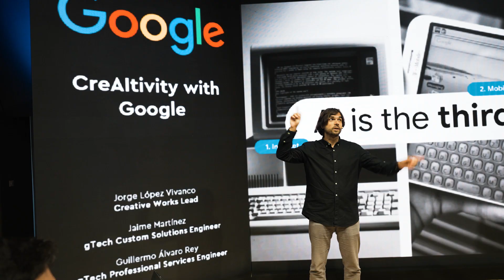WPP Gallery revela las tendencias en creatividad y tecnología.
WPP Gallery es una muestra de las tendencias, la innovación y los trabajos que ayudan a las marcas anunciantes a conectar con sus consumidores a través de la creatividad transformadora.